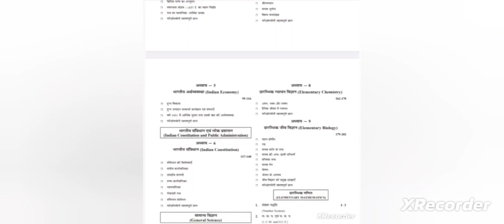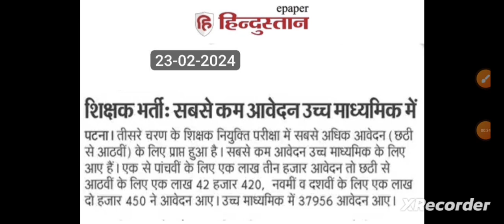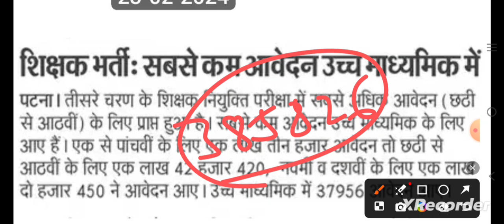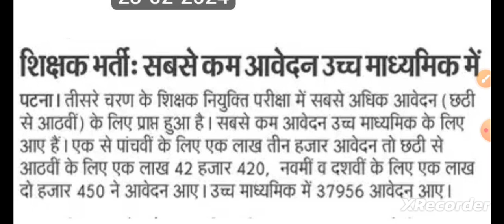शिक्षक भर्ती सबसे कम आवेदन11-12 में और सबसे ज्यादा 6-8 में सभी का अलग अलग data आ गया है!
DESCRIPTION FOR BPSC TRE 3.0 EXAM 2024

BEST STUDY GUIDE BOOK (COMPUTER SCIENCE)

BEST STUDY GUIDE BOOK (ENGISH)

BEST STUDY GUIDE BOOK (HINDI)

BEST STUDY GUIDE BOOK (GANIT)

BEST STUDY GUIDE BOOK (HOME SCIENCE)

BEST STUDY GUIDE BOOK (SAMANYA ADHYAYAN)